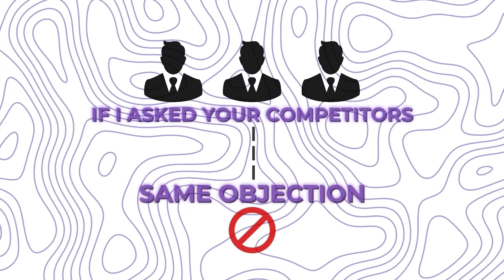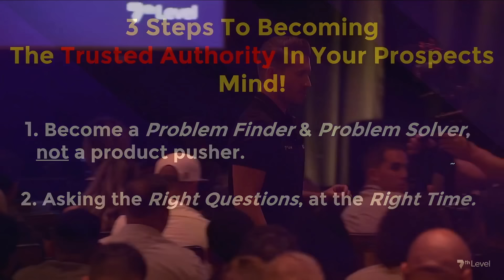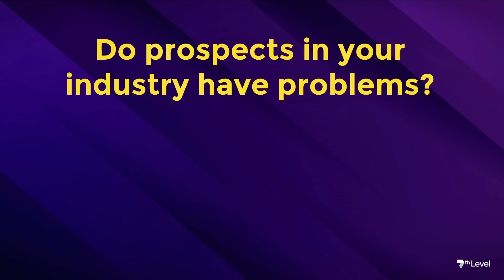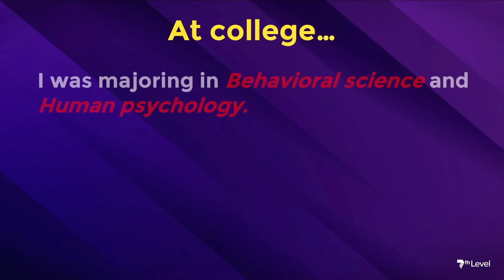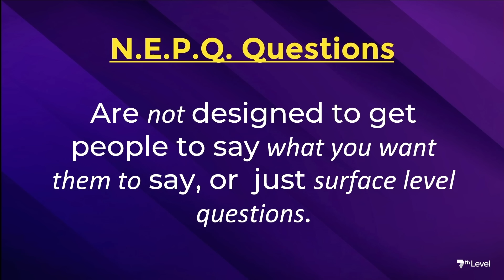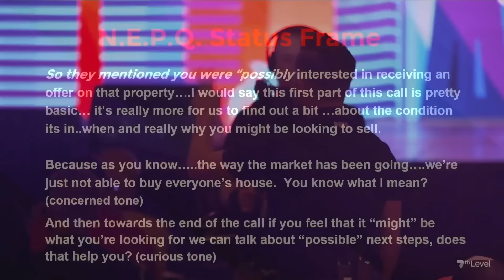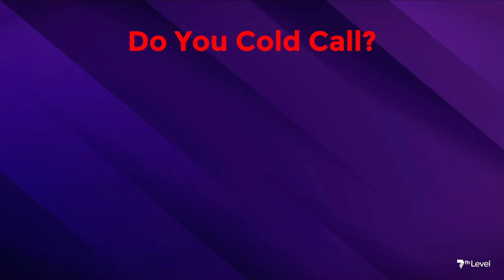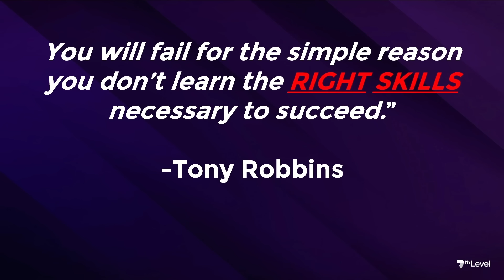watch this video if you want to make a lot of money in sales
Testimonials appearing on this website are received in various forms via a variety of submission methods. The testimonials reflect the real-life experiences of individuals who used our products and/or services. However, individual results may vary. We do not claim, nor should the reader assume, that any individual experience recounted is typical or representative of what any other consumer might experience. Testimonials are not necessarily representative of what anyone else using our products and/or services may experience. The people giving testimonials on this website are not been compensated with free products or discounts for use of their experiences
The testimonials displayed are given verbatim except for grammatical or typing error corrections. Some testimonials may have been edited for clarity, or shortened in cases where the original testimonial included extraneous information of no relevance to the general public. 7th Level is not responsible for the opinions or comments posted on this content and does not necessarily share the opinions, views or commentary of postings on this content. All opinions expressed are strictly the views of the poster or reviewer. All testimonials are reviewed for authenticity before they are posted for public viewing